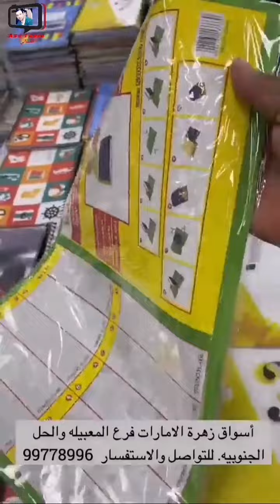أبو حميد/ الحقوا على عروض أسواق زهرة الإمارات، عروض نارية#عروض